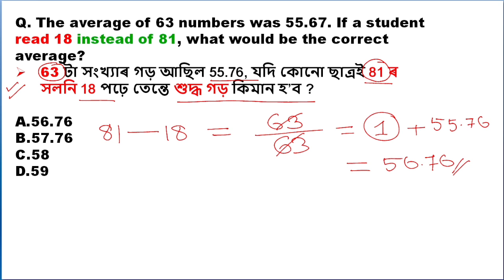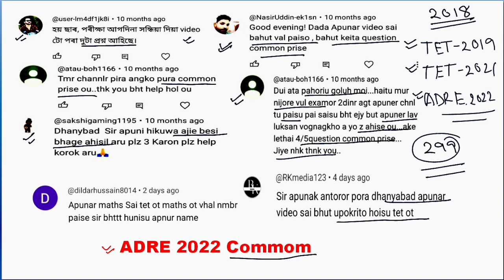Adre 2.0:গণিত|| Maths Exam Tips & Guide| td advice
Adre 2.0: Assam Direct Recruitment 2023 | Maths Exam Tips & Guide

🚀 Unlocking Success: ADRE 2.0 | Assam Direct Recruitment 2023 🎯

Looking to conquer the Assam Direct Recruitment 2023? Dive into our comprehensive guide! From insider tricks to strategic preparation tips, learn how to ace the ADRE 2.0 keyboards exam. Join us as we navigate through application insights, online strategies, and exclusive preparation techniques, ensuring you're geared up to secure your spot. Don't miss this opportunity to excel in your Assam exam preparation – let's navigate your path to success, together!

adre 2.0,
adre 2.0 notification,
adre 2.0 apply date,
new job assam govt 2022,
how to apply assam govt job,
assam government new job vacancy,
assam government service,
assam govt new recruitment,
new 4th grade job in assam,
preparation for assam govt job
assam police apply 2023,

news today
assam police commando vacancy 2023
assam police new constable vacancy 2023
td advice
commando battalion new vacancy 2023